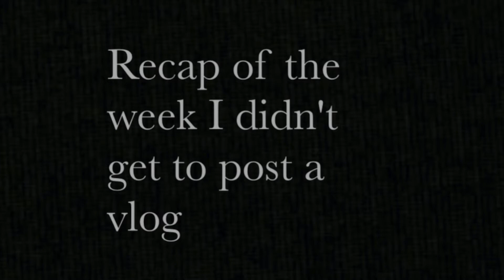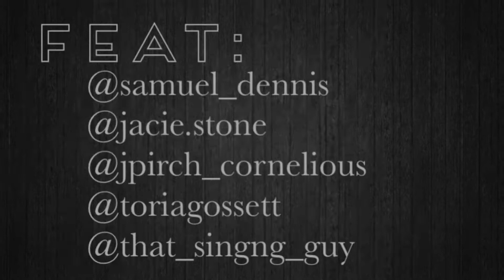We're target sharks - VLOG #3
She endorses water and doesn't even get paid for it.
Shark onesies are lit... or, bit.
Also featuring stuff I filmed last week but didn't have time to post